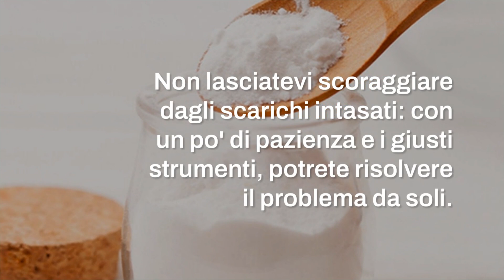8 metodi infallibili per sturare il lavandino e gli scarichi otturati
Un lavandino otturato è un problema comune, ma esistono metodi efficaci per risolverlo senza chiamare un idraulico. Scoprite 8 soluzioni fai da te testate.